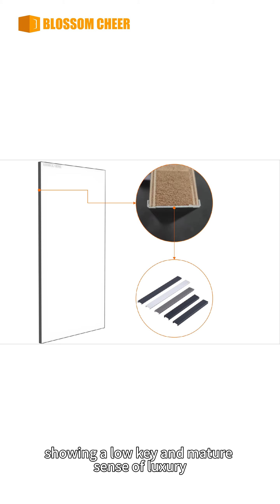BLOSSOM CHEER Professional Introduction To Aluminum Wooden Door - From Chief Engineer David